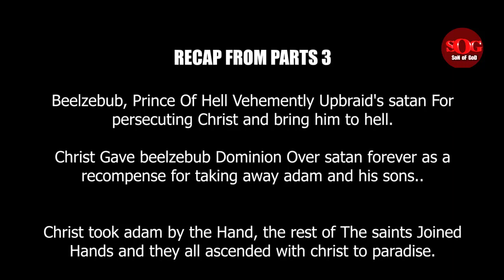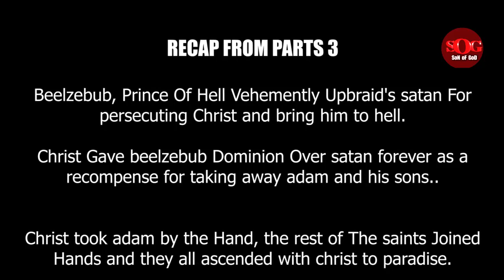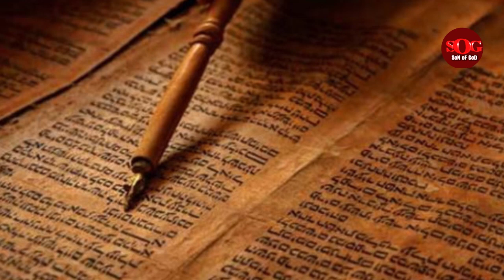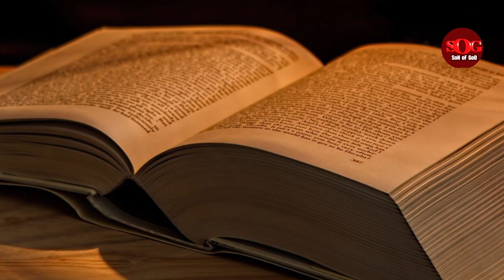Gospel of Nicodemus Finale - Christ Delivers Adam To Michael the Arch Angel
The Gospel of Nicodemus Is An account of the event of the resurrection of Jesus, How he resurrected and other saints who resurrected with him...The two Sons of Simeon Was Part of the Resurrected Saints and they Were Forced By Caiaphas and Nicodemus  to explain what happened With the Saints Who Have Died Before Christ and the mystery of their resurrection.
and By Divine will They opened Their And declared the mysteries.

Follow This Link to watch The Video About the refuge And preparation...